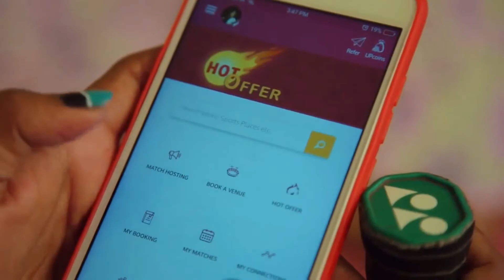upUPUP Let's play again | Find co-players & venue to play | Book Sports | Tech one malayalam video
Missing your childhood days, all those sporty evenings and playgrounds...hanging around with your buddies? Come, let’s play again with upUPUP, sports app.

Playlists of Tech One Malayalam👇
2. App reviews in malayalam
5. Tech One Malayalam Live
6. Whatsapp tips and tricks